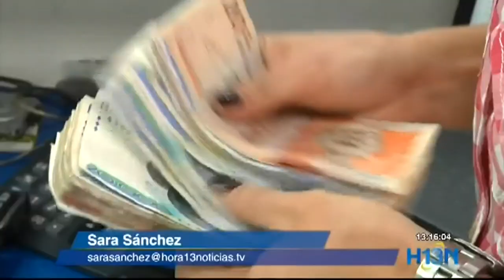La esposa y la compañera pueden acceder a pensión de fallecido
Ahora tanto la pareja en unión matrimonial como en unión libre de un fallecido podrán acceder en igualdad de proporciones a pensión de sobrevivientes.

Tras la solicitud de una ciudadana de recibir la pensión de su compañero sentimental, quien falleció en 1979, la Corte Constitucional declaró que el vínculo matrimonial no prevalece sobre la unión marital o unión libre para acceder a esta ayuda de sobrevivientes.